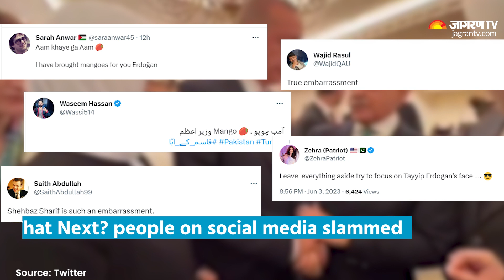Pakistan Embarrassed? Turkey's President Refuses To Hug Pakistani PM |English News | Jagran English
after Turkey's President did not reciprocate PM Sharif's Hug. Many Pakistani users called about Shahbaz Sharif for embarrassing himself.